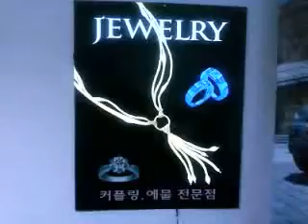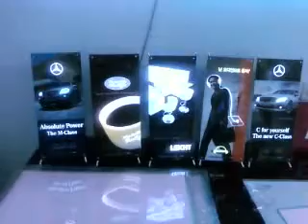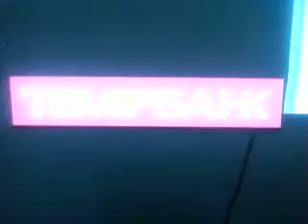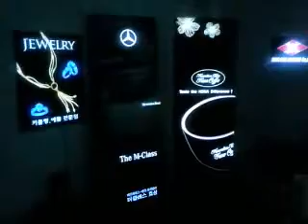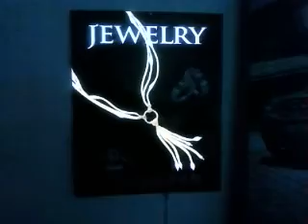発光シート事例（６）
発光Sheet (Lighting Sheet) は

■ 既存の蛍光ランプ及びCCFL/EEFL切り替える技術
■ エネルギー節約及び新環境素材で事業化が容易
■ 軽量、薄型で短時間でより高い生産性が維持可能
■ 技術、品質、価格競争力の確報で直接市場進入が可能
■ ディスプレー産業活性化
■ 様々な産業への進出が容易(Display産業、広告産業、照明産業)
■ Back Lightが必要ない自体面発光
■ 製造工程が単純で低価格化が可能